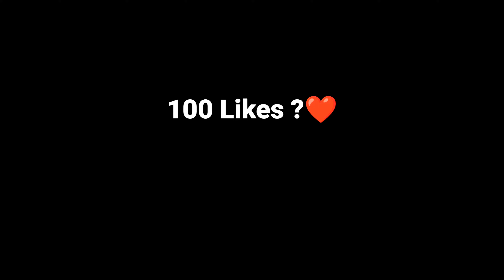😱 SCOPE + JUMP = AUTO HEADSHOT 🤯😈🔥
1. Scope & Jump Headshot Aimbot Trick Tutorial
2. Freefire Headshot Tips And Tricks
3. Freefire Jump Aimbot Trick
4. Ump Headshots Tips And Tricks
5. Jump Headshots Tips And Tricks
6. ff only red numbers trick
7. scope headshot free fire

1.Garena Free Fire Indonesia Live
2.Garena Free Fire Brazil Live
3.Garena Free Fire Brasil Live
4.Garena Free Fire India Live
5.Garena Free Fire Singapore Live
6.Garena Free Fire Thailand Live

TAGS IGNORE (:
Unlimited UMP Headshot Trick [Free Fire] | SMG Only Red Number Headshot Trick | Dragstar Gaming
Next Level Ump One Tap Headshot Trick | Ump Direct Headshot In Short Range | UMP headshot trick
TUTORIAL UMP NO RECOIL HEADSHOT TRICK ON MOBILE FREE | UMP NO RECOIL FREE FIRE MOBILE | GON FF58
UMP no recoil headshot trick on mobile free fire
3 finger custom hud
3 finger aimbot headshot trick
white ff tutorial aimbot headshot trick on mobile free fire
NEW aimbot headshot trick on mobile free fire
tutorial aimbot 100% headshot trick on mobile free fire
aimbot jaise headshot kaise mare free fire
Auto headshot kaise mare free fire
after update new aimbot headshot trick on mobile free fire
after update free fire headshot trick
new headshot trick one tap headshot 2022
new white ff ump headshot trick
white ff new aimbot tutorial
ump only red numbers trick free fire
jump aimbot white ff headshot trick  on mobile
samsung para free fire
tutorial de aimbot headshot
tutorial aimbot headshot trick like a hacker on mobile free fire
tutorial aimbot headshot trick free fire
tutorial aimbot headshot trick
ump aimbot headshot trick on mobile free fire
white ff tutorial aimbot 100 headshot trick on mobile free fire
white ff ff tutorial aimbot headshot trick on mobile
white ff ump headshot trick on mobile free fire
new 100 headshot trick on mobile free fire
white ff scope in headshot trick
white ff tutorial aimbot headshot trick on mobile
100% aimbot tutorial | free fire headshot trick
3 finger aimbot headshot trick